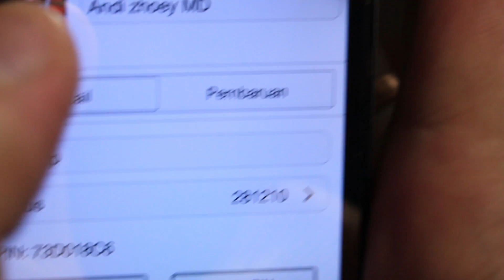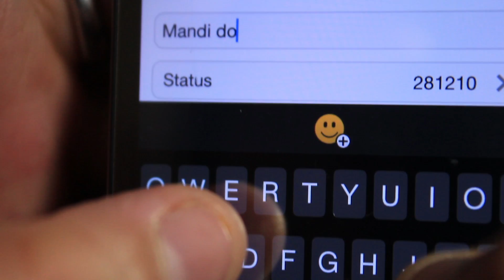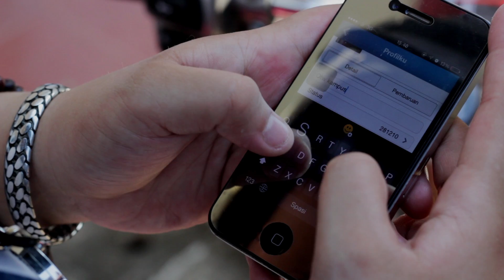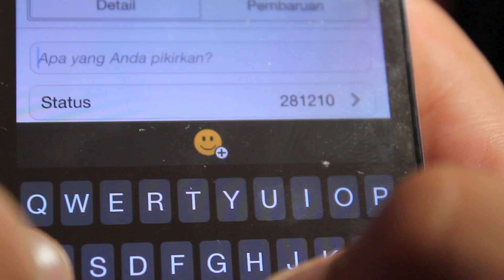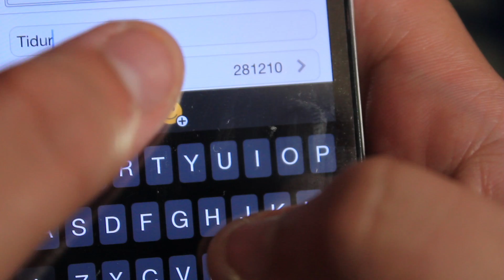QWERTY Short Movie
a film by Adriansyah

Pemain : Zhooy kajol